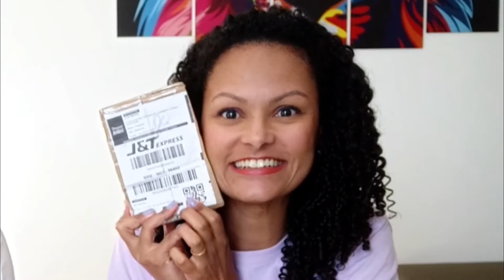EXPERIMENTANDO DOCES ASIÁTICOS! 🍬🍪🧁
Oie! 🙋🏽‍♀️
Não esquece de curtir! 👍🏽

Acompanhe o meu conteúdo também no instagram!

Para comprar a mesma Asia Box - kit de doces e snacks asiáticos clique aqui 👇🏽

Bjos, Giu! ✨